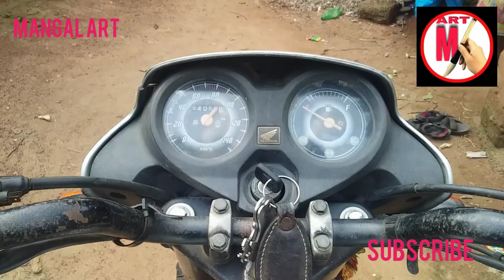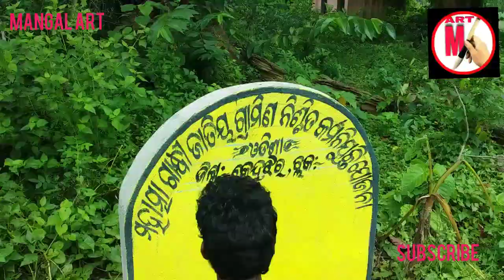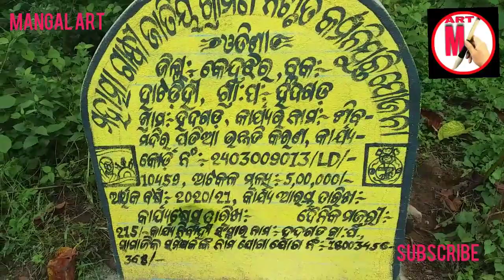display bord writing mangalart😎😎😎😎😎😎